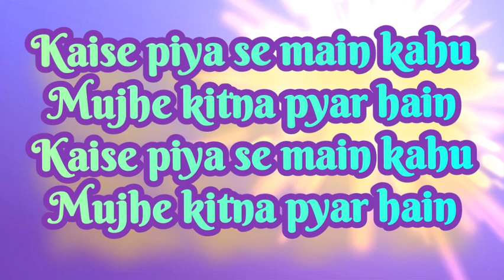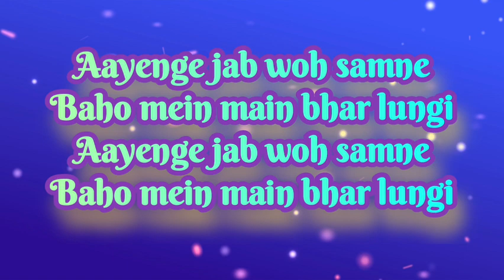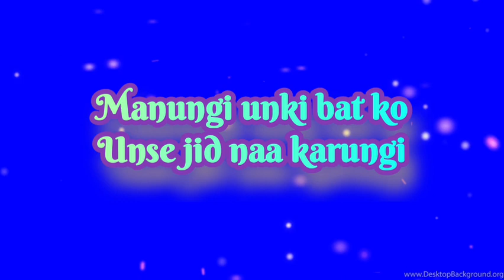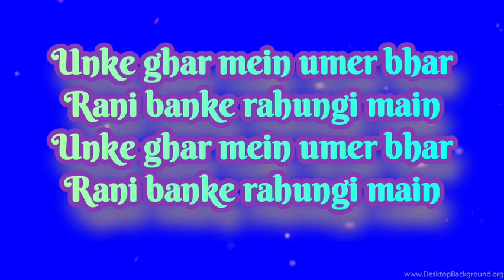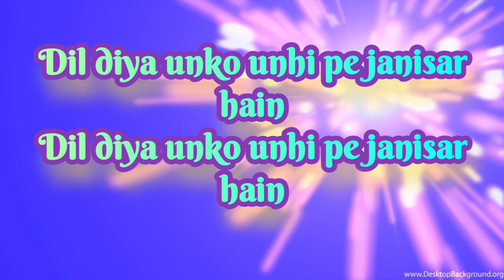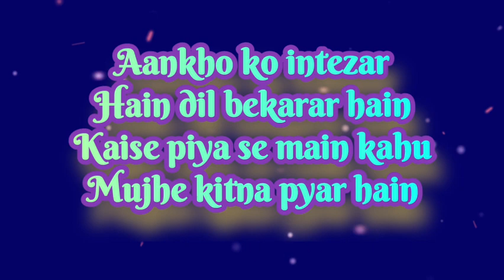Kaise Piya Se Cover|Lyrics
This song is taken from smule karaoke and converted into a video by @wordscanhealyou

video courtesy: Tips

Note: We know that we can't match the original singers. We respect them and honor them always. Our motto is that everyone can sing. 🙏Request everyone to forgive our flaws and encourage our singing by your like and subscriptions.😃😃🙋‍♀️

Amazing song...awesome music... beautiful words and amazing singers... a tribute to the legends

Elevator pitch: Anybody can sing... I and many like me may be in their life never got a chance to take proper training for singing due to various reasons. But this cannot stop anyone to kill their passion... my love for singing will never end... I know my contents are not a sort of HD quality but I request everyone to support me... Singing gives me strength to fight many things in my life... it gives me happiness and your support and subscription will make my day more happier than ever... God bless you all.

Cover by: Viji Sophia